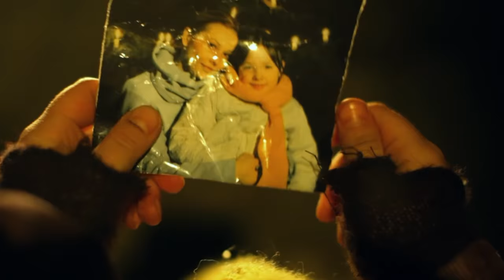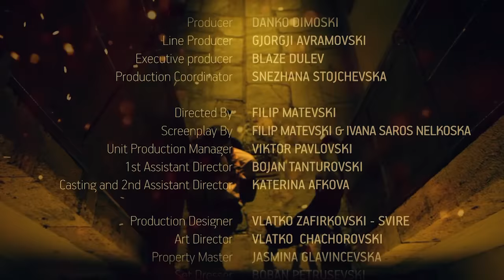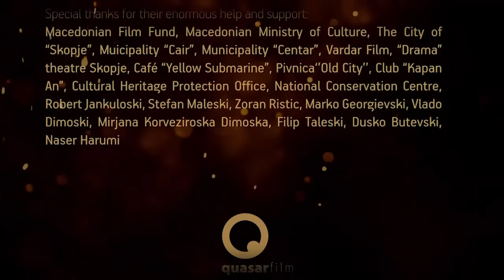The Little Match Girl (2011) HD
/ a short film by Filip Matevski;a Quasar Film production;DianaStojkovska NenadNacev KatarinaIlievska JanaStojanovska;casting by KaterinaAfkova;music by DorianJovanovik;costume designer FrosinaNastevska;production designer VlatkoZafirovski;storyboard artist MarkoGeorgievski;director of photography DusanKardalevski;edited by Zoran Chanevski;written by IvanaNelkovska&FilipMatevski;produced by DankoDimoski;directed by FilipMatevski/